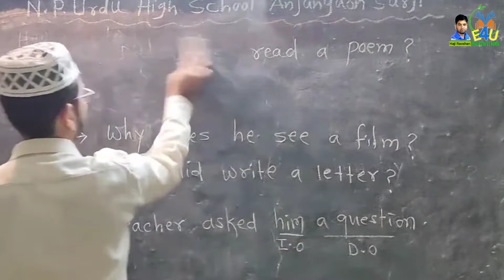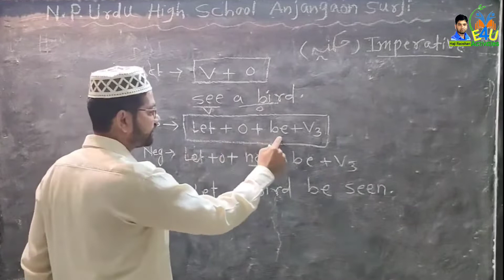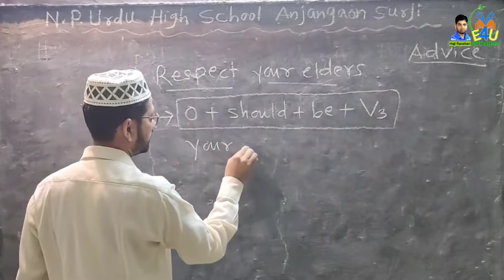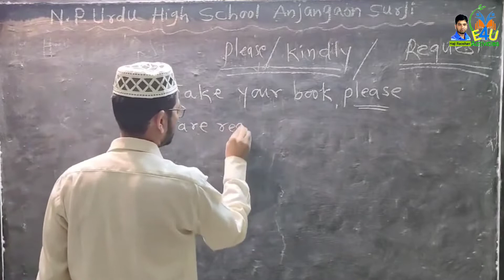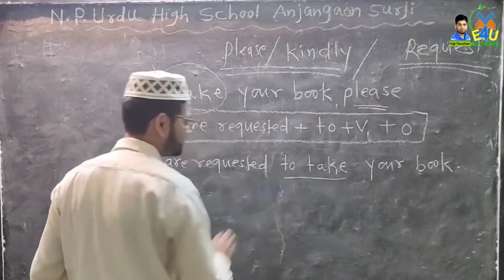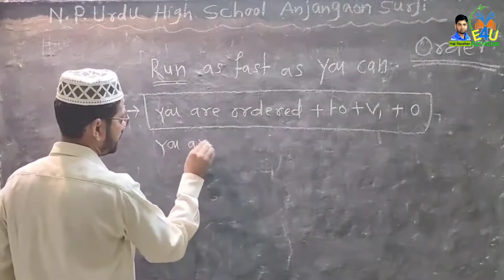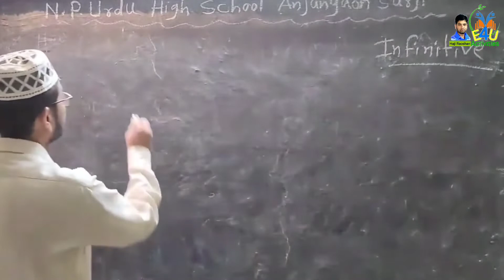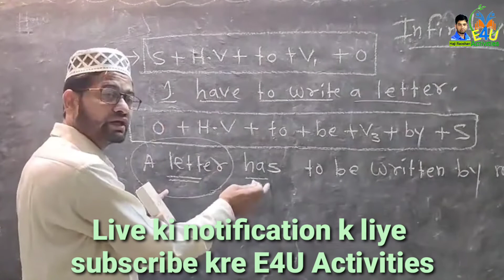Change The Voice (Part 4)/Imperative & Infinitive Sentence/HajiRaoshan E4U Activities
@E4U Activities

@E4U Activities is a English Subject's YouTube Channel for the class 8 9 10 th, You can see all lessons and poems explanation, Grammar writing skills Question Paper Pattern, Teacher's Training VDO, Technical VDOs

Join My E4U Activities English telegram group only for English Subject

اسلام علیکم
پیارے طلبا اگر آپ نے ہمارے Tenses Live Grammar کے VDOs نہیں دیکھے آگے تو آپ انہیں نیچے دیے ہوئے links سے دیکھ سکتے ہیں اور اپنے Tenses کی مشکلات کو دور کرسکتے ہیں اگر آپ کو ہمارا کام پسند آئے تو ہمارے چینل E4U Activities کو subscribe ضرور کریں

It's only for Students

SSC Board Exam's Question Paper Pattern

Maths,Science, Social Science Practical, Assignment,MCQ

Std 10 lessons and poems explanation

Class 9th English lessons and poems explanation

Class 8 th English lessons and poems explanation

VDOs Prepared By
Haji Raoshan Qureshi
Asst Teacher
N.P Urdu High School Anjangaon Surji
Dist Amravati